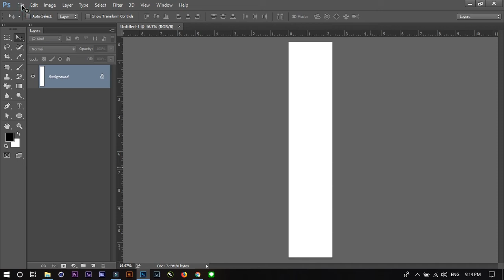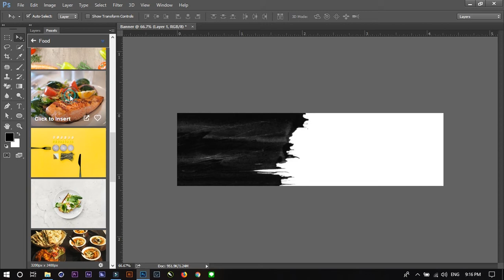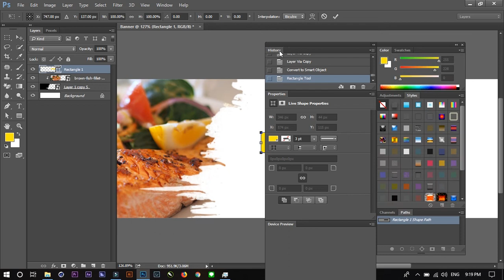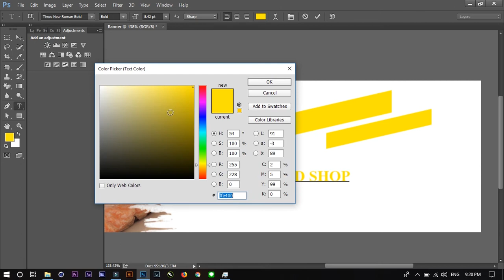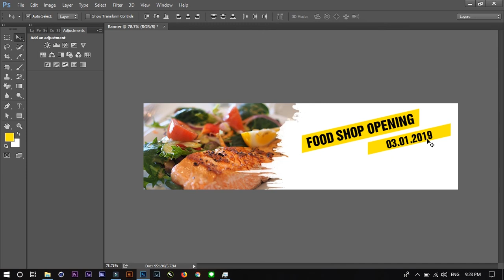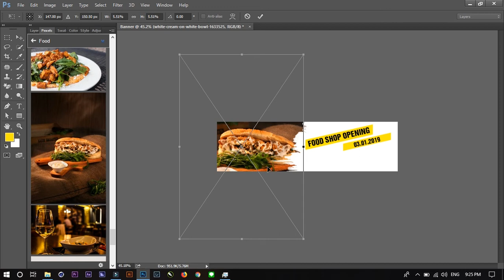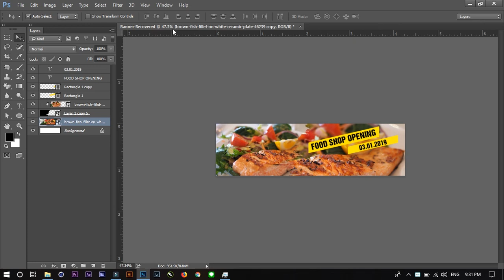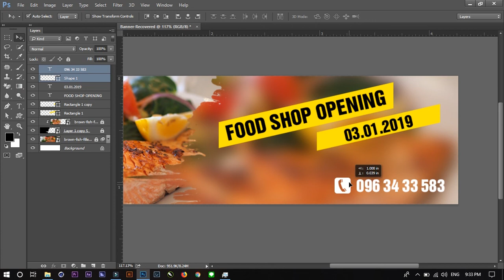Design Banner In Photoshop CC 2019/របៀបធ្វើបដាក្នុងកម្មវិធី Photoshop Vigand Design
Hello everyone, welcome to Channel Vigand. Create a channel to share the knowledge I have with you in the design section. Like Adobe Illustrator CC , Adobe Photoshop CC, Adobe After Effects , Adobe Premiere Pro , Cinema 4D , Filmora .
សួស្ដីអ្នកទាំងអស់គ្នា ស្វាគមន័មកកាន់ឆាណែល វីហ្កាន។ គោលបំណង់ធ្វើឆាណែលនេះ ដើប្បីចែករំលែងចំណេះដឹងដែលខ្ញុំមានដល់អ្នកទាំងគ្នា ផ្នែករចនា ឌីហ្សាញ។ ដូចជាកម្មវិធី Adobe Illustrator CC , Adobe Photoshop CC, Adobe After Effects , Adobe Premiere Pro , Cinema 4D , Filmora .
Skill Adobe Illustrator CC , Adobe Photoshop CC, Adobe After Effects , Adobe Premiere Pro , Cinema 4D , Filmora .